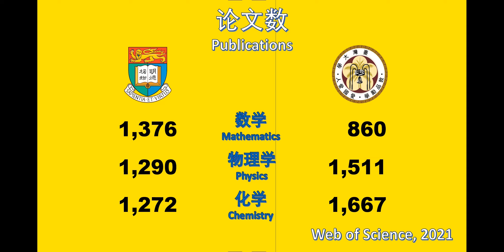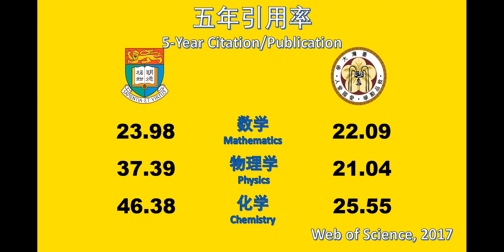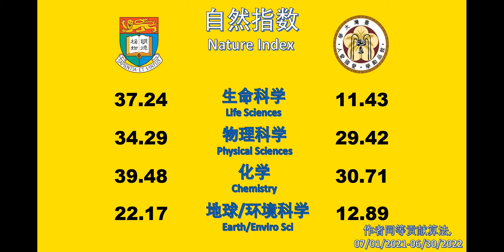香港大学VS台湾大学（科研实力对比）University of Hong Kong VS National Taiwan University